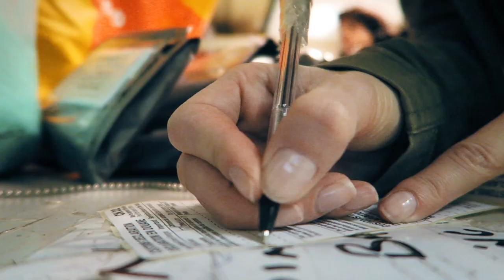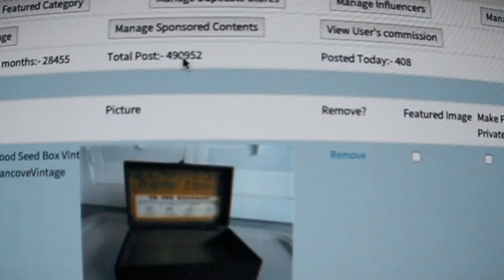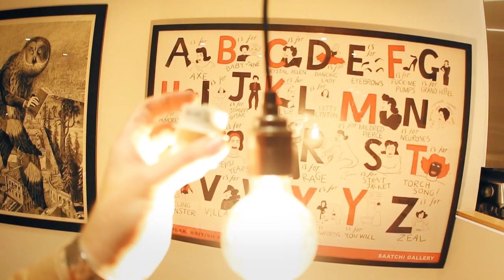BEING SELFISH | VLOGMAS DAY 1 | THE MICHALAKS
Hey everyone!

Welcome to vlogmas with the Michalaks day 1!

We're not sure how we're going to sustain this for a whole month but we've committed now so there's no going back!
Anyway, we hope you like it x

Hannah and the boys x

Hey, my name is Hannah Maggs (Officially Hannah Michalak) I'm a  mummy and beauty blogger who decided to start a weekly lifestyle vlog.

Between editing these vlogs my husband Stef is busy building a new social wishlist website called if you have a spare few minutes please go and take a look and start creating your wish-lists. We'd both really appreciate it.

If you want to know what we use to film our vlogs then all the kit can be found

Hannah Maggs
Gleam Futures
6th Floor
60 Charlotte Street

WAYS TO FOLLOW MY HUSBAND STEF.